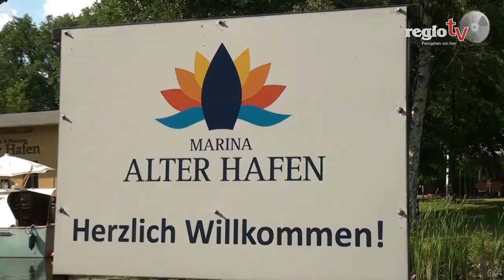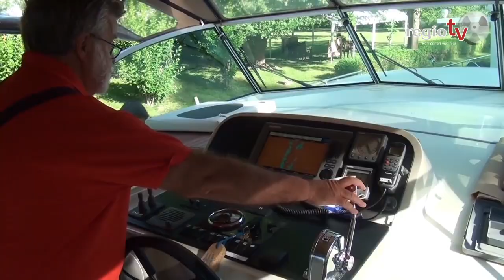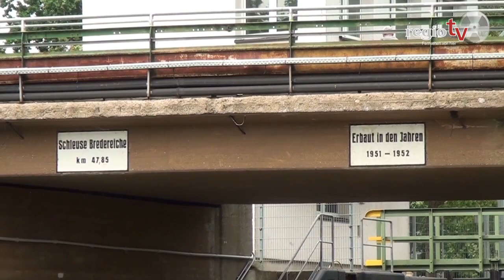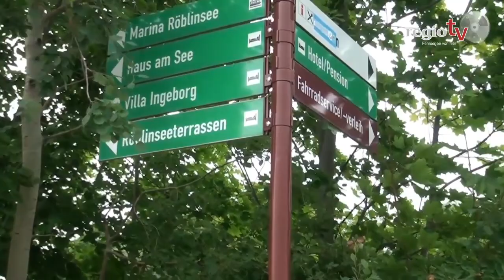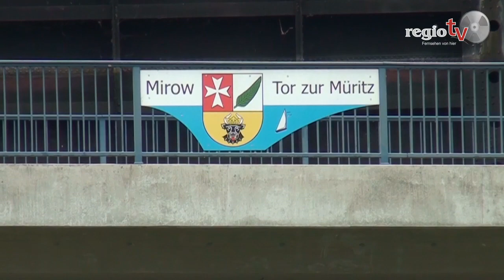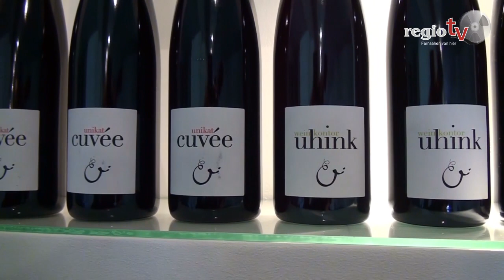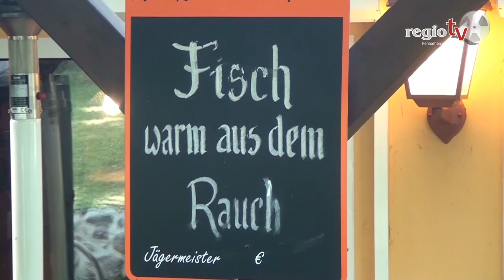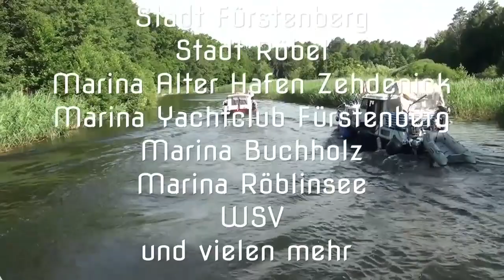"Traumhaft" Brandenburgische und Mecklenburgische Seenplatte - regiotv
In der achten Folge von "Traumhaft" geht es in die Brandenburgische und Mecklenburgische Seenplatte. Thomas Sandkötter sprach mit dem Bürgermeister von Fürstenberg an der Havel sowie dem Bürgermeister von Röbel an der Müritz. Viele Urlauber, die Thomas unterwegs traf, erzählten ihm tolle Geschichten. Atemberaubende Aufnahmen aus einem der schönsten Wassersportgebiete Deutschlands, zeigen uns immer wieder wie schön es in der Heimat ist. Folge 1 bis 7 der Traumhaft-Reihe sind natürlich auch online immer noch zu sehen.